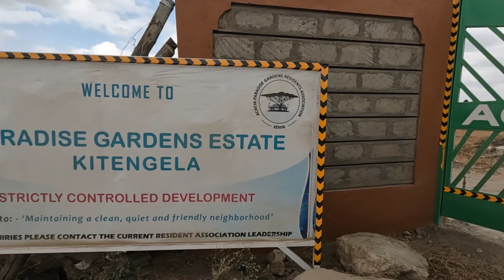OMG!!! INSIDE A KSH45,000- 5 BEDROOM 2-ENSUITE TO LET ||HOUSE TO LET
5 BEDRM HOUSE TO LET KSH 45,000.

FOR THIS AND MUCH MORE.
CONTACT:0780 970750